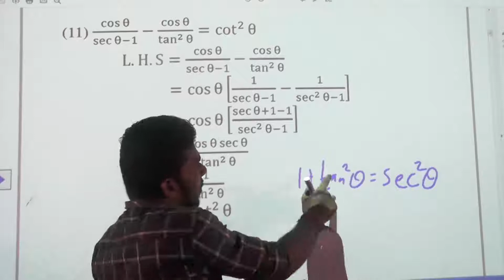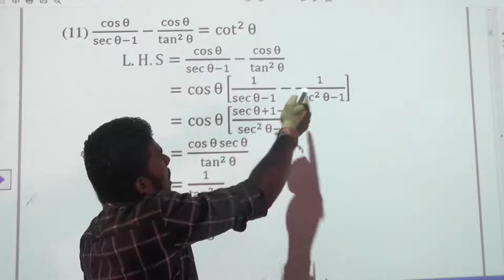Tringonometry (திகோணகணிதம்) Model Question -11